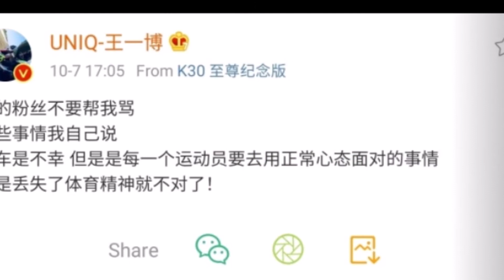เอฟซีใจวูบ หวังอี้ป๋อ ประสบอุบัติเหตุขณะแข่งรถ